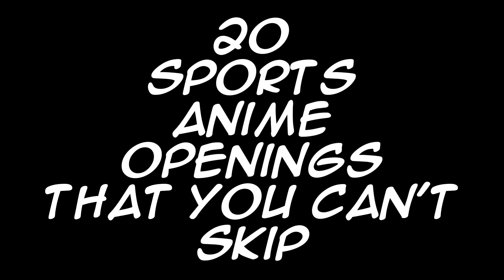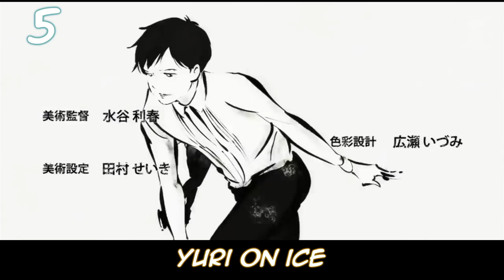20 SPORTS Anime Openings that YOU CANNOT SKIP [60 FPS]